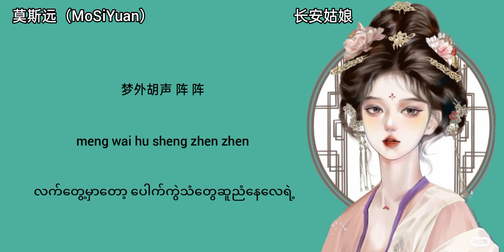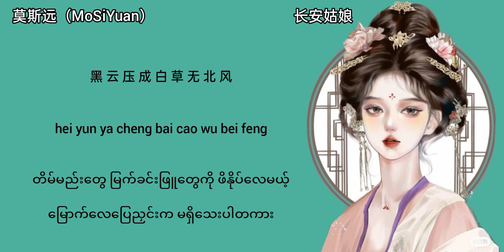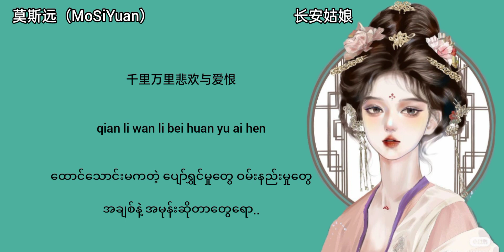ချန်အန်းသူလေး 长安姑娘 chang'an gu nia mmsub